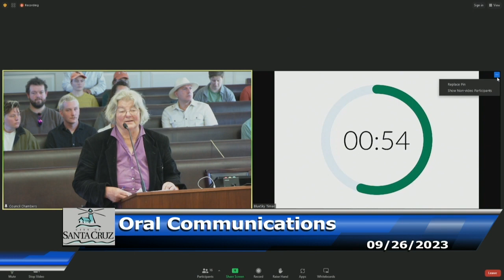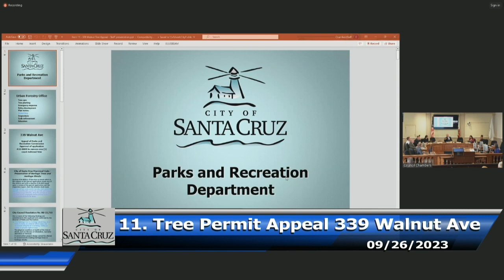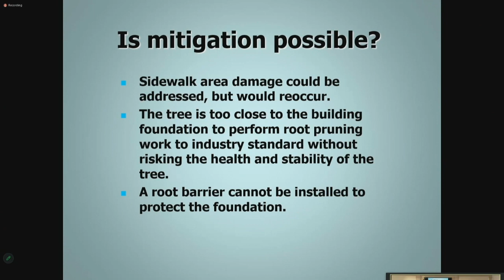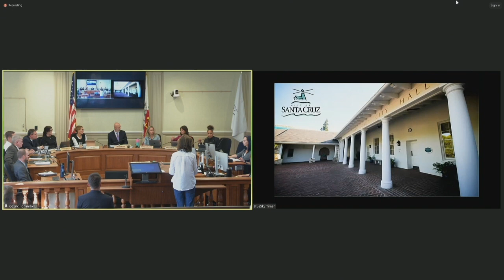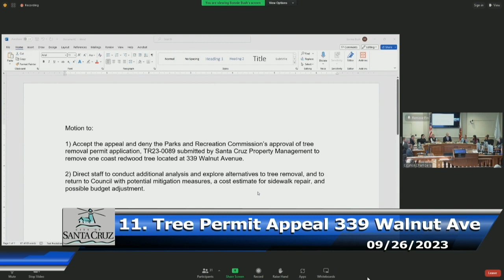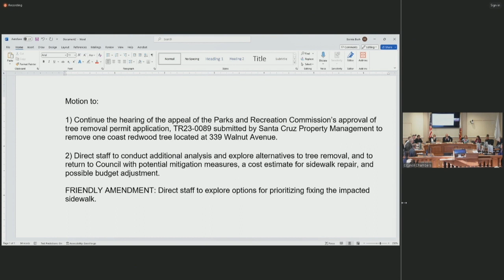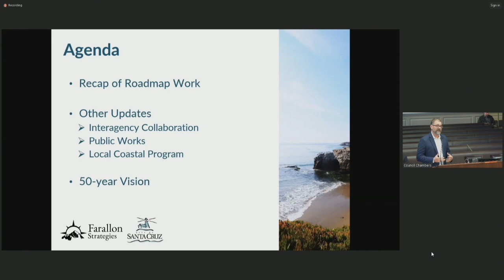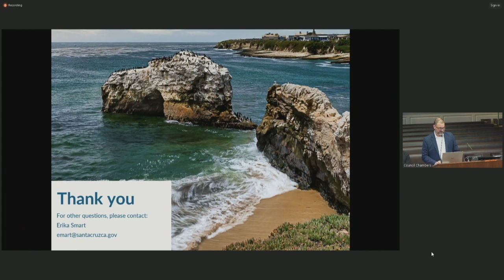Santa Cruz City Council 09/26/2023